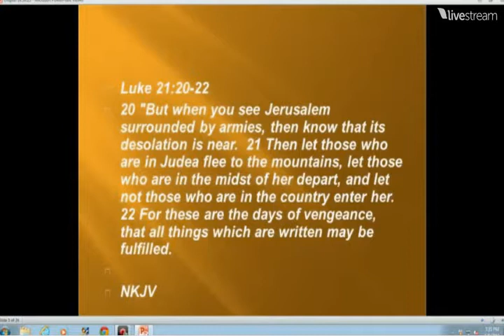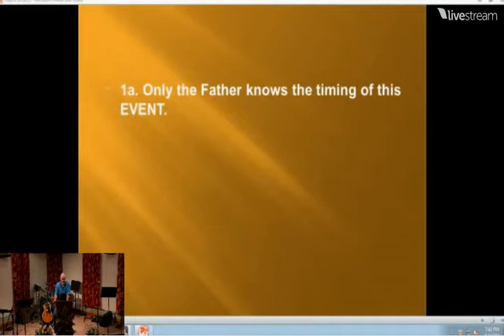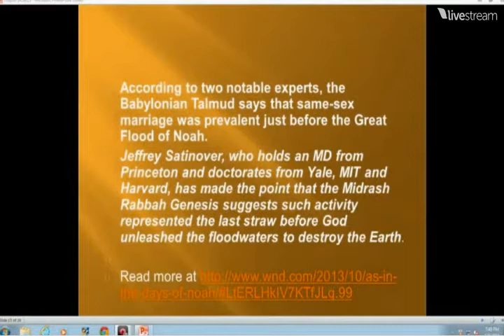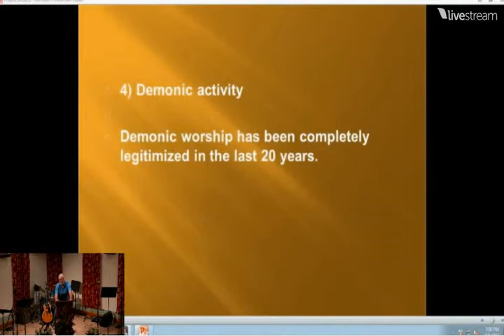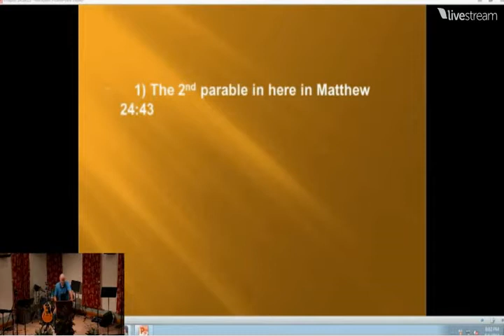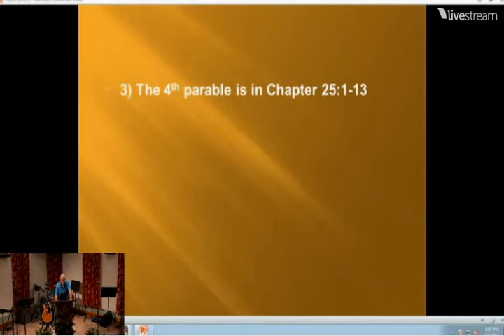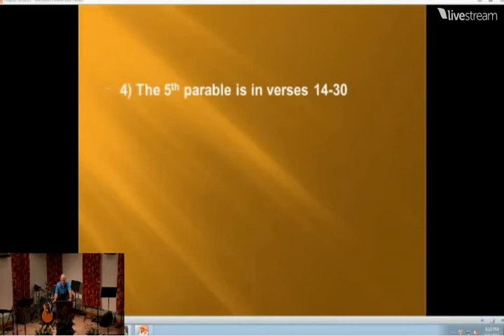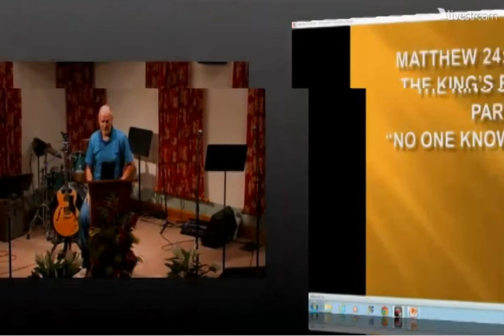No 1 Knows the Time-King's Return-Matt24:36 to 25:30-Olivet-3of4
No One Knows The Time - The King's Return Part 3 of 3 - Matthew 24:36 to 25:30 - Olivet Discourse Part 3 of 4 - Jesus' Prophesy

No One Knows the Time.  Part 3 of 3 of The King's Return a teaching of The Holy Bible, God's Word, from Matthew Chapter 24 verse 36 to Chapter 25 Verse 30 where Jesus prophetically taught the future and the End Times to His disciples shortly before His death on the cross for our sins, in what is known as the Olivet Discourse, taught by Pastor Tim of Calvary Chapel Windward this is a Live Stream Capture from the Mid-Week Bible Study on August 6th, 2014 A.D. Part 3 of 4 of the Olivet Discourse teachings (Ode to Olivet)